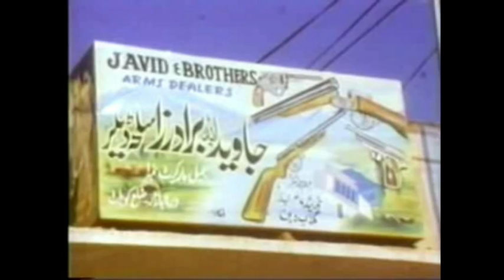The Soviet-Afghan War begins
In late December 1979, the world held its breath as thousands of Soviet troops were sent into Afghanistan. Moscow said the troops would be there six months, to help bring peace to the country. In fact the Soviet army stayed almost ten years, and Afghanistan came to be seen as the Soviet Union's Vietnam. Louise Hidalgo has been talking to journalist Andrei Ostalski and former soldier Vyacheslav Ismailov about that time.